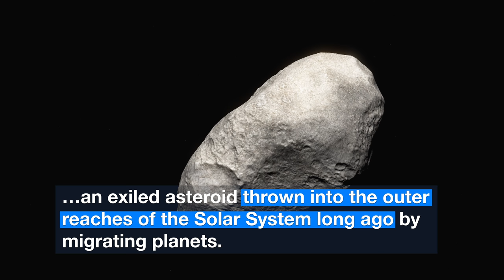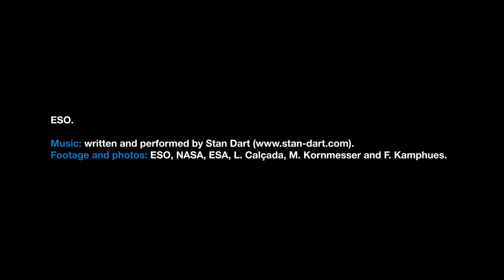ESOcast 160 Light: Lost in Space (4K UHD)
An international team of astronomers has used ESO telescopes to investigate a relic of the primordial Solar System. The team found that the unusual Kuiper Belt Object 2004 EW95 is a carbon-rich asteroid, the first of its kind to be confirmed in the cold outer reaches of the Solar System. This curious object likely formed in the asteroid belt between Mars and Jupiter and has been flung billions of kilometres from its origin to its current home in the Kuiper Belt.

Credit:
ESO

Directed by: Nico Bartmann.
Editing: Nico Bartmann.
Web and technical support: Mathias André and Raquel Yumi Shida.
Written by: Calum Turner and Richard Hook.
Footage and photos: ESO, NASA, ESA, L. Calçada, M. Kornmesser and F. Kamphues.
Executive producer: Lars Lindberg Christensen.